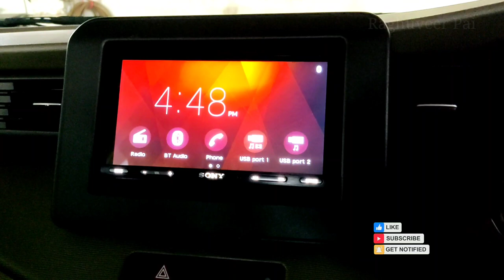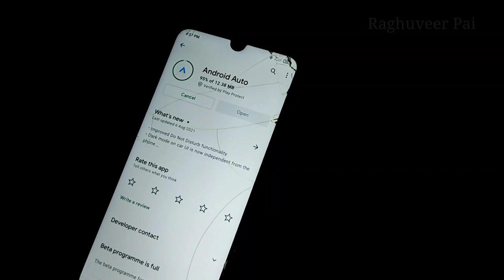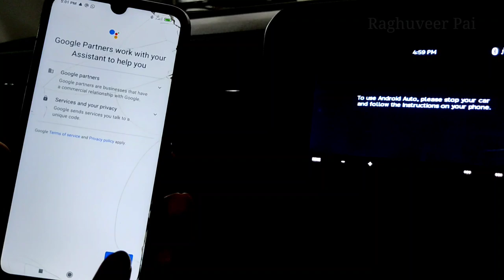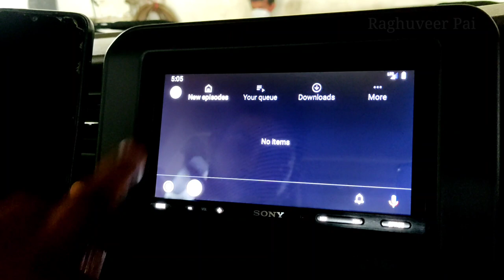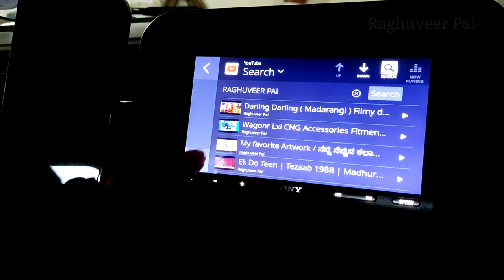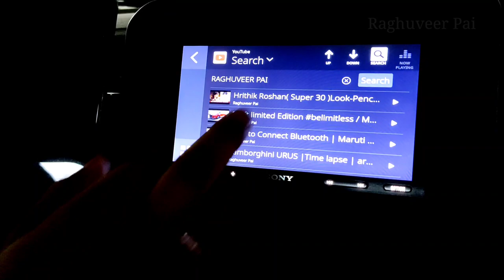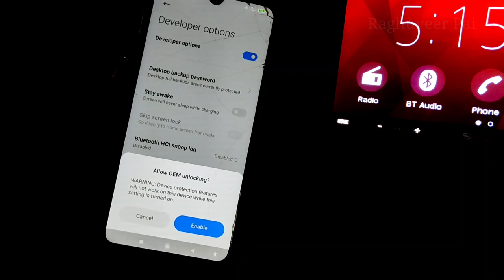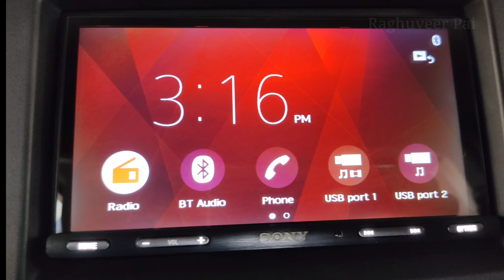Sony XAV-AX5500 | Car Stereo | How to use Bluetooth Android auto Weblink | Raghuveer Pai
Hi ,

• Welcome to Maruti Suzuki Arena •

Topic :- Sony XAV-AX5500 car Stereo ,how to use Bluetooth Android auto Weblink ?

Showroom details:-
           ABHARAN MOTORS PVT LTD,
           NH66, Nittur,
           UDUPI-576103( Karnataka , India )

Car Stylist :- Raghuveer Pai